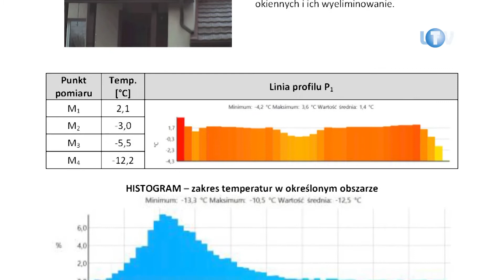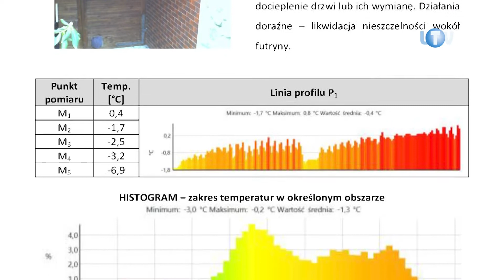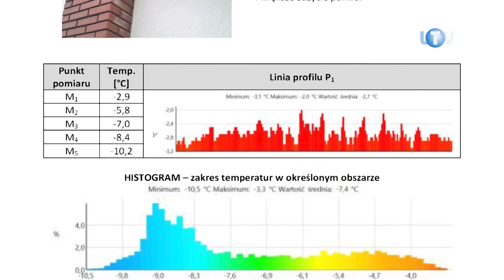Prześwietlenie na gorąco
Urzędnicy z legionowskiego ratusza po raz kolejny zachęcają właścicieli domów do termowizyjnego zbadania ich nieruchomości. Dla mieszkańców jest ono jak zwykle bezpłatne. Wystarczy tylko w odpowiednim terminie budynek do takiego prześwietlenia zgłosić. Im wcześniej się to zrobi, tym lepiej.